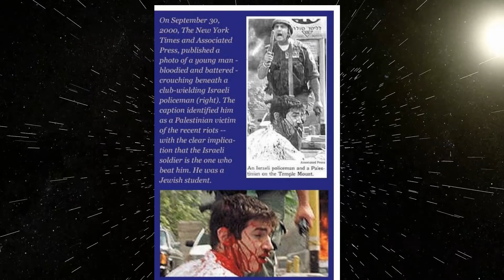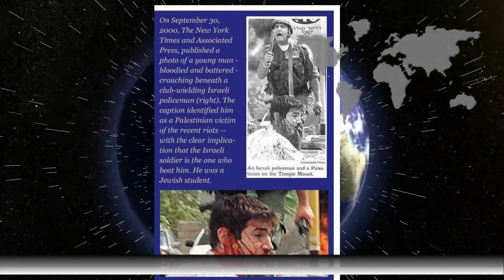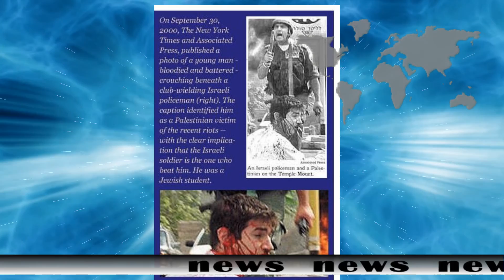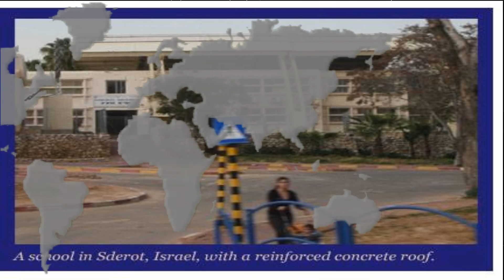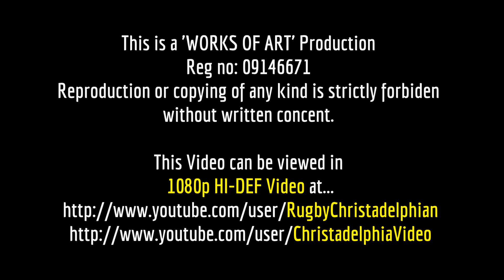An Interview with Yarden Frankl, senior editor at Honest Reporting in Israel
This week we bring you an interview with Honest Reporting which was originally done on March 12, 2009. Even though this was over 5 years ago, the situation of the Israeli population being targeted by rockets from Gaza has not changed, neither has the way these events are reported in the media. This interview with Yarden Frankl is very interesting and relevant today, after the current Gaza war.